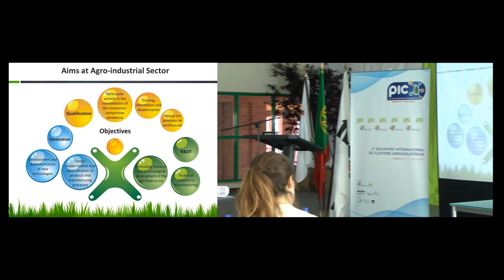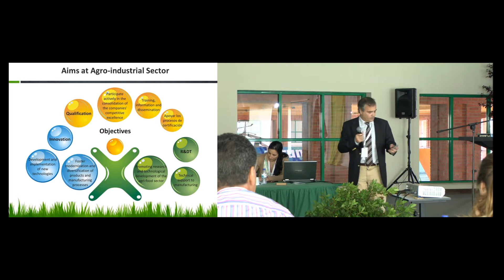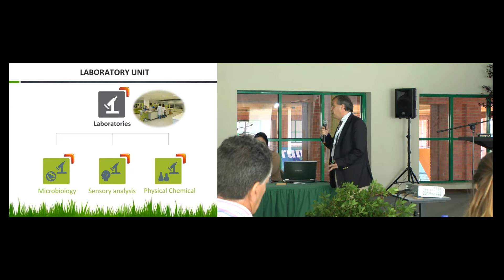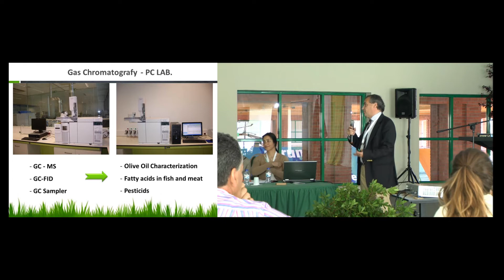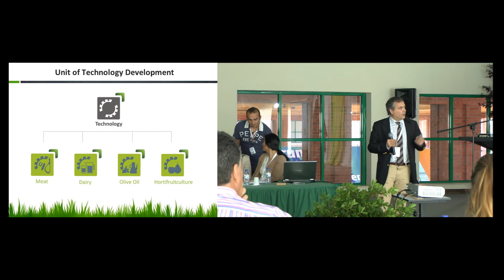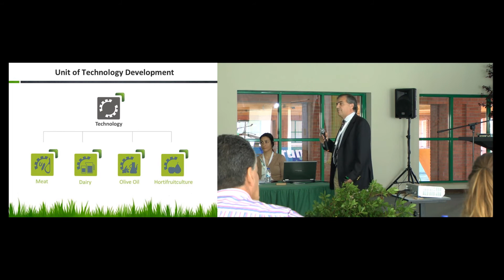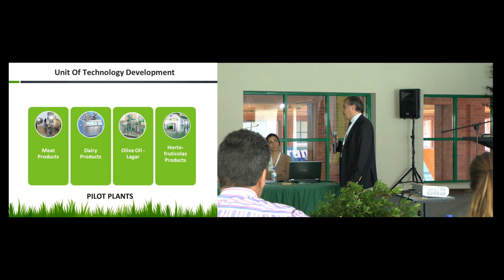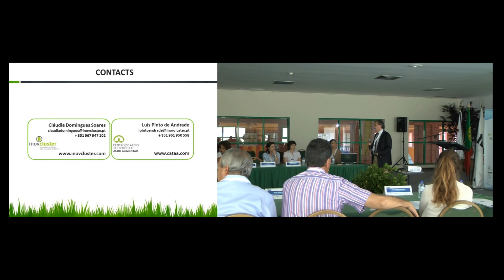CATAA Luís Pinto de Andrade